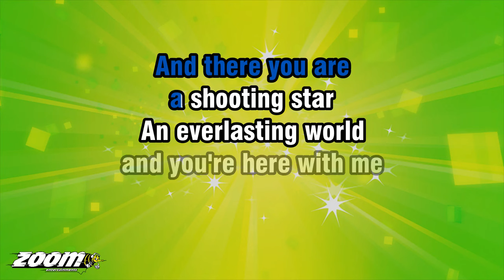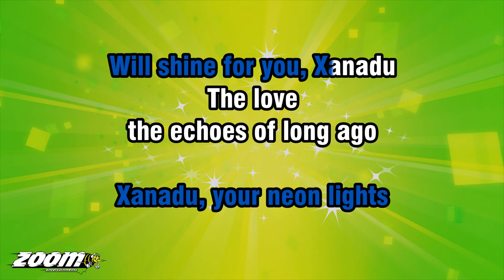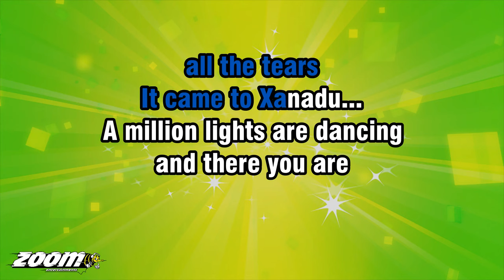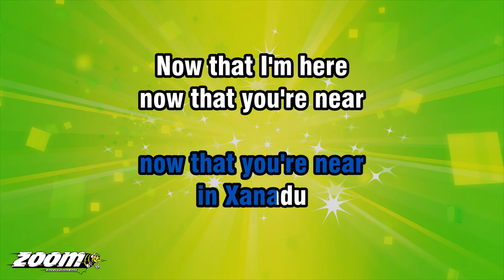Olivia Newton-John And Electric Light Orchestra - Xanadu - Karaoke Version from Zoom Karaoke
Song lyrics:

A PLACE
WHERE NOBODY DARED TO GO
THE LOVE THAT
WE CAME TO KNOW
THEY CALL IT XANADU...

AND NOW
OPEN YOUR EYES AND SEE
WHAT WE HAVE MADE IS REAL
WE ARE IN XANADU...

A MILLION LIGHTS ARE DANCING
AND THERE YOU ARE
A SHOOTING STAR
AN EVERLASTING WORLD
AND YOU'RE HERE WITH ME
ETERNALLY...

XANADU, XANADU
IN XANADU
XANADU, XANADU
IN XANADU
XANADU, YOUR NEON LIGHTS
WILL SHINE FOR YOU, XANADU

THE LOVE
THE ECHOES OF LONG AGO
YOU NEEDED
THE WORLD TO KNOW
THEY ARE IN XANADU...

THE DREAM
THAT CAME THROUGH
A MILLION YEARS
THAT LIVED ON THROUGH
ALL THE TEARS
IT CAME TO XANADU...

A SHOOTING STAR
AN EVERLASTING WORLD
ETERNALLY...

XANADU, XANADU
IN XANADU
XANADU, XANADU
IN XANADU

NOW THAT I'M HERE
NOW THAT YOU'RE NEAR
IN XANADU
IN XA...NA...DU... XANADU.